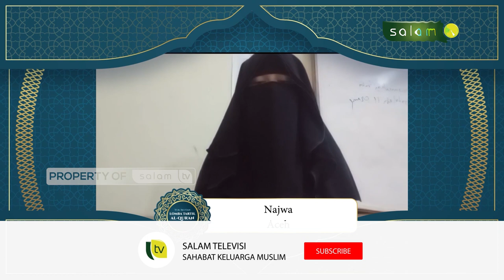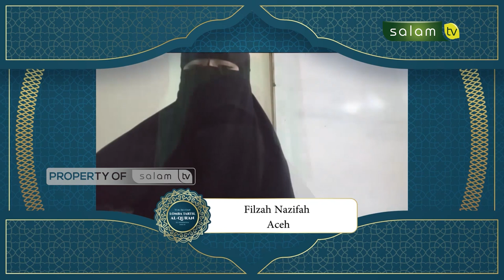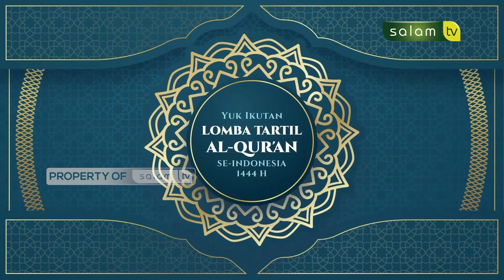Babak Seleksi (1) - Lomba Tartil Al-Qur'an Se-Indonesia 2023